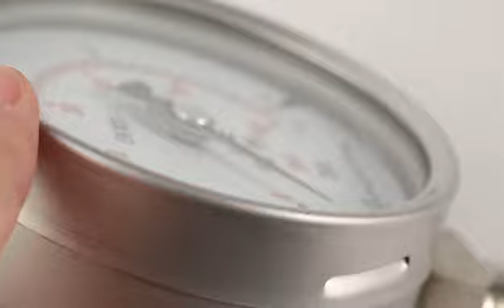Pressure gauge with DIN casing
Bourdon tube pressure gauge, DIN casing.
Wetted parts with 316L SS material, MOC in accordance with NACE MR0175 is available on request. Monel, Inconel, Hastelloy are also available on request.